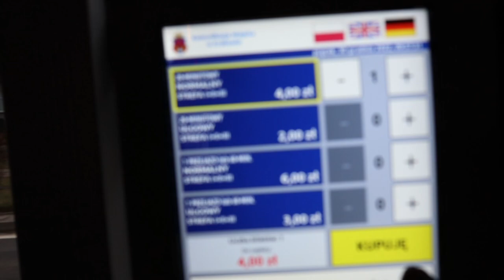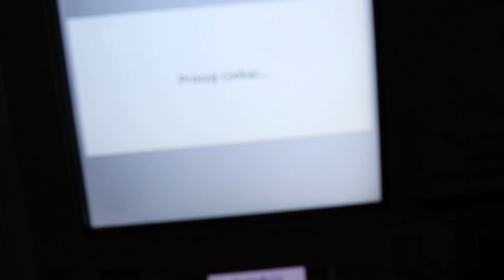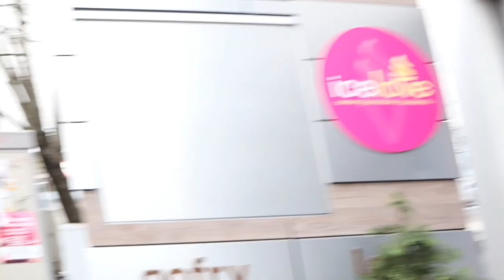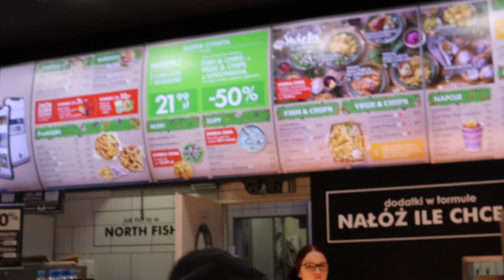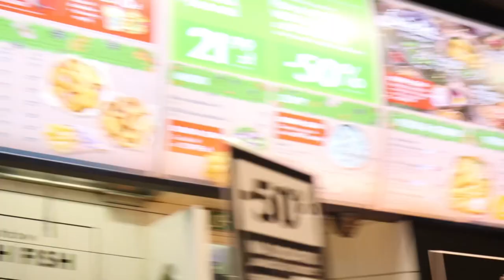GOING TO BUDAPEST HUNGARY🇭🇺 FROM KRAKOW POLAND🇵🇱 | THE HEART OF EUROPE | WINTERHOLIDAYS | PART 1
Whatsupp 🫵🏼,

This is my first time Travel to Budapest Hungary and i make this video just only for share to all Travellers reccomend travel destination u need to visit Budapest Hungary. and also videos part 2 stiill continue the trip using train and its take long time to arrive because we have a lot of stop and also cross the border of another country like Czech Republic, Austria, and slovakia.

Gear ⤵️
Iphone 13 pro 📷
Canon M50 Mark ll
Tripod Joby Gorilla 5k
manual handheld 💪🏽

Video & editing by Mick Quaian

* TIMESTAMPS *
00:00 Walking to the bus stop
04:13 Take the bus to Train Station ( Krakow Glowny )
07:28 Galleria Krakowska
09:30 Food Court
16:35 Next Video